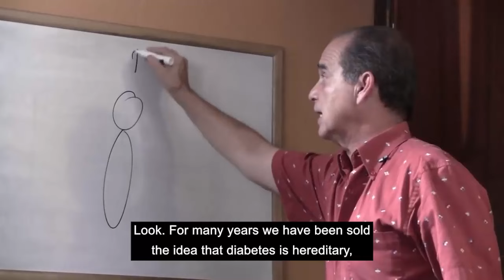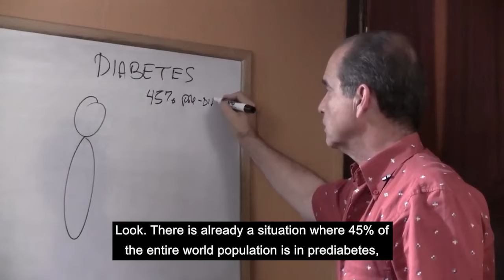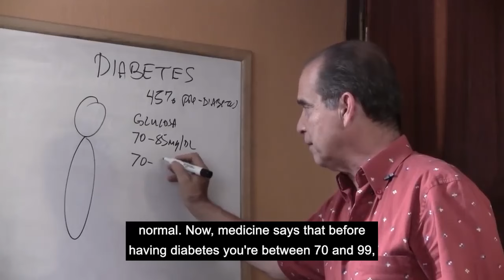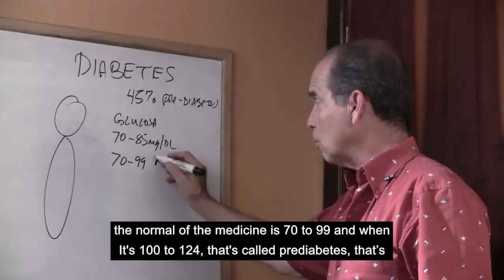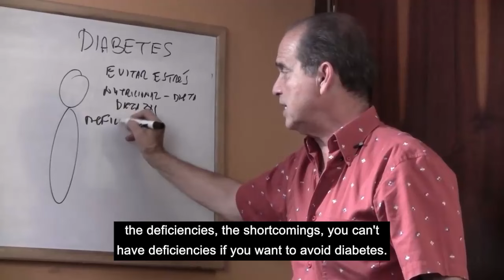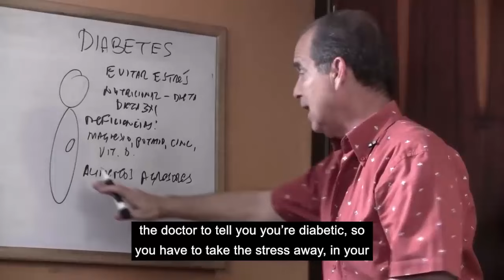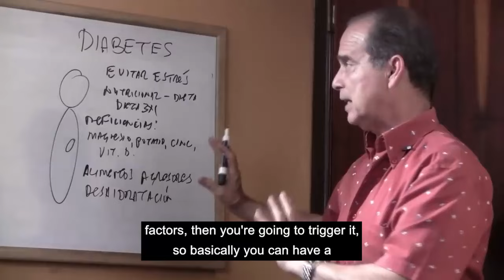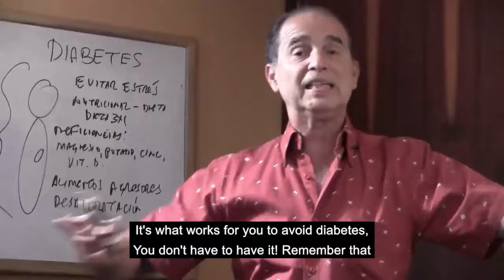#1099 How to avoid diabetes?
Understanding Diabetes
Frank provides a comprehensive overview of diabetes, differentiating between Type 1 and Type 2 diabetes. He discusses the causes, symptoms, and long-term effects of the disease, emphasizing the importance of managing blood sugar levels and insulin sensitivity.

One of the key aspects of avoiding diabetes is maintaining a healthy diet. Frank outlines the best dietary practices to prevent diabetes, including:

Choosing low glycemic index foods
Incorporating more fiber-rich vegetables and fruits
Avoiding processed sugars and refined carbs
Ensuring a balanced intake of proteins and healthy fats
Exercise and Physical Activity
Regular physical activity is crucial for diabetes prevention. In this section, Frank explains the benefits of exercise in regulating blood sugar levels and improving overall health. He suggests practical and easy-to-follow exercise routines that can be incorporated into daily life.

Weight Management
Maintaining a healthy weight is essential in preventing diabetes. Frank discusses the relationship between obesity and diabetes, providing tips on effective weight management strategies. He emphasizes the importance of gradual weight loss and sustainable lifestyle changes.

Stress Management
Chronic stress can adversely affect blood sugar levels. Frank shares techniques for managing stress, such as mindfulness, meditation, and adequate sleep. He highlights the role of mental well-being in overall health and diabetes prevention.

Supplements and Natural Remedies
In this section, Frank explores various supplements and natural remedies that can support blood sugar control and overall health. He discusses the benefits of certain vitamins, minerals, and herbal supplements that may aid in diabetes prevention.